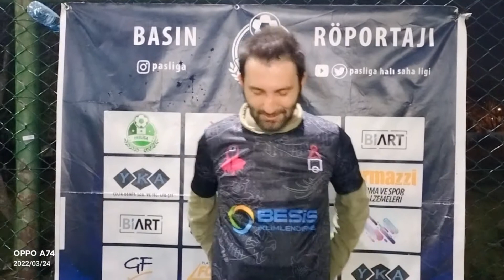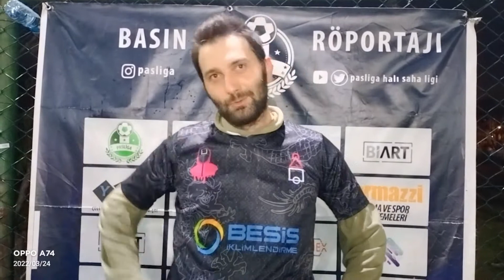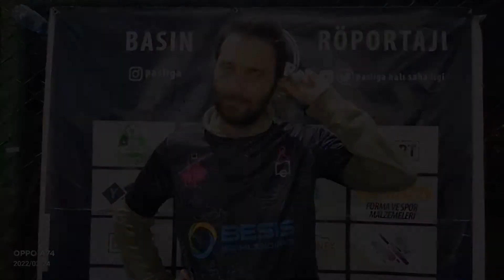WAN CİTY SQUAD FC Maç Sonu Ropörtajı Ali Rıza GÜNER